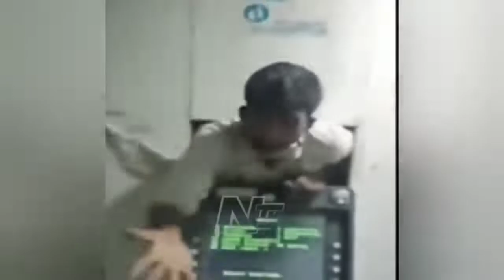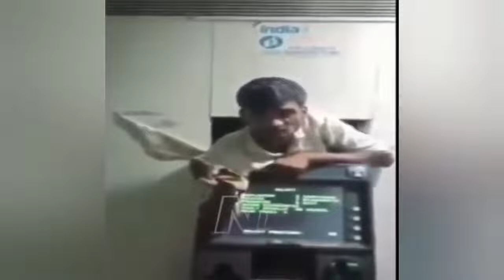INSTANT KARMA ATM ROBBERY FAILS #2